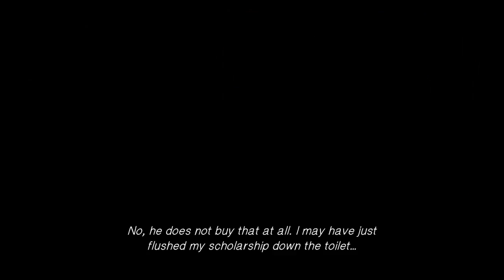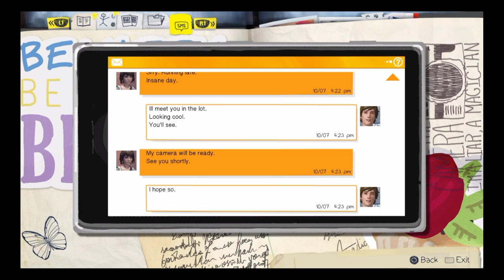I SAVED A LIFE!!!! Ep:1 Part:2 (LIFE IS STRANGE GAMEPLAY)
If you don't it's fine but if you do then here you go.
Cyborgtv. Spam his comment section with Brezzy Sent Me. Lol Thanks Again Guys/Gals